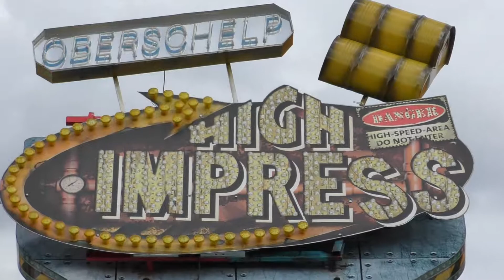High Impress (Oberschelp) - OFFRIDE - Mönchengladbach Rheydt Frühkirmes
De Vetste Kermisvideo's vind je hier!
Van Offride tot Onride tot aan speciale operatorviews of backstage video's.

Op de hoogte blijven van de leukste Kermisvideo's en meer. ?